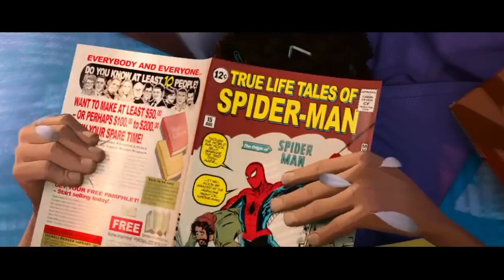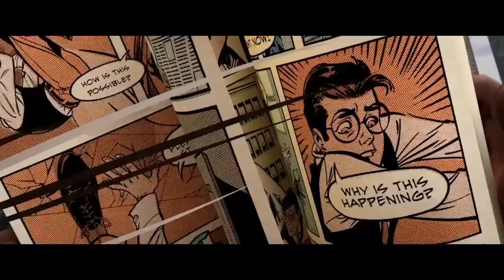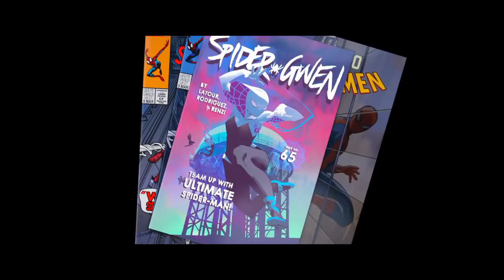👉 Spider-Man Un Nuevo Universo Resumen y Explicación // Te Lo Resumo En Minutos